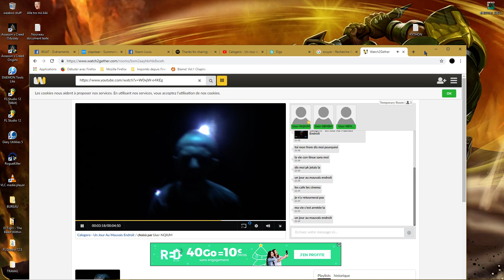video engagée contre la viol et le violance conjugale !! a mort les gens qui tuent !!!